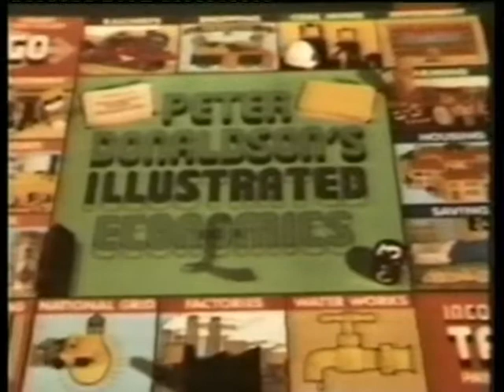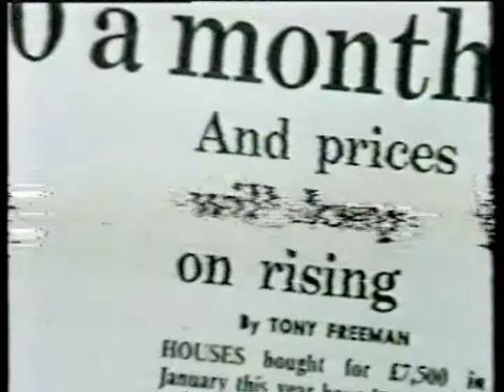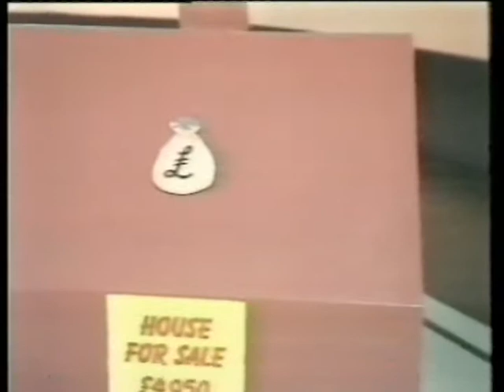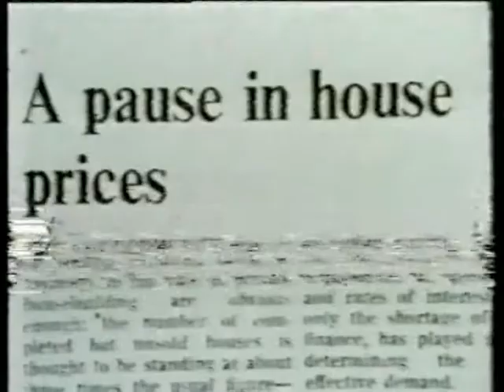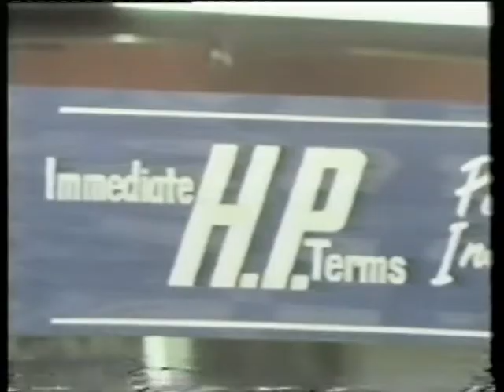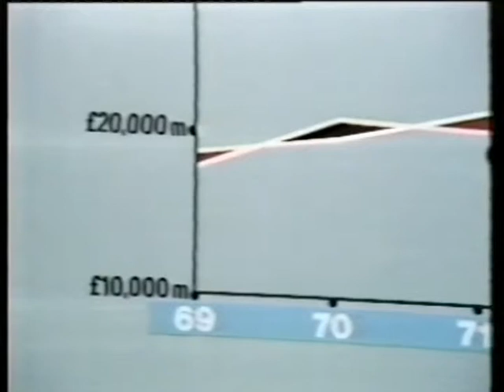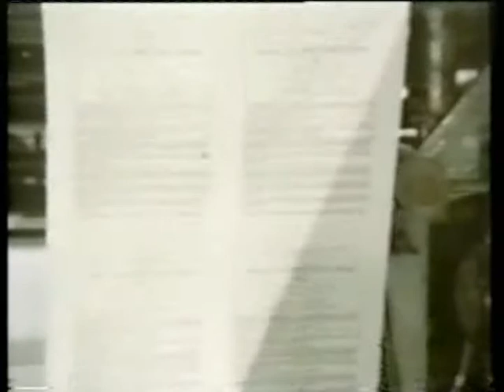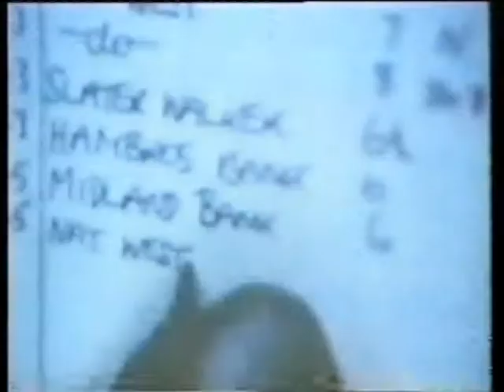Peter Donaldson's Illustrated Economics - Money's The Problem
Peter Donaldson's Illustrated Economics - Money's The Problem Sunday Morning On BBC 1 - Great Intro